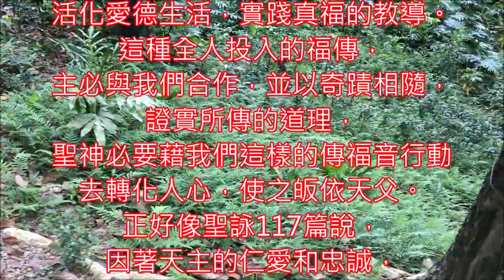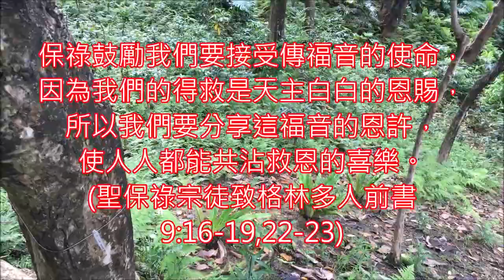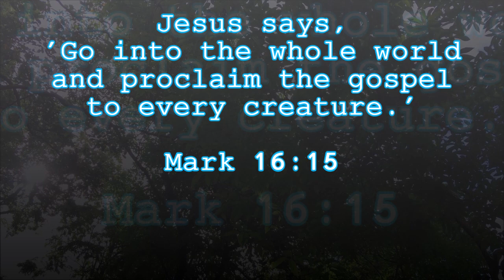20201203 5c 萬民得救須賴福音廣傳。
Memorial of Saint Francis Xavier, Priest
粵語版
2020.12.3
十二月三日 聖方濟各沙勿略紀念 彌撒 讀經分享‍

『耶穌說：'你們往普天下去，向一切受造物宣傳福音，'』  (馬爾谷福音 16:15)

分享：

耶穌明白人的軟弱，信心薄和心硬使人難於相信天主的大能。耶穌所做的一切已顯示出天主的愛，而耶穌的復活更是超乎人的理解，這卻顯示天主的大能。我們唯有在領受了聖神之後，才有穩固的信德。堅定的信德加強對永生期待的望德，扎根於望德就推動熱切的愛德。關心所有人的得救必須有熊熊的愛火，努力研讀聖經，懇切祈禱，活化愛德生活，實踐真福的教導。這種全人投入的福傳，主必與我們合作，並以奇蹟相隨，證實所傳的道理，聖神必要藉我們這樣的傳福音行動去轉化人心，使之皈依天父。正好像聖詠117篇說，因著天主的仁愛和忠誠，我們傳福音便會使萬民讚美天主。  (馬爾谷福音 16:15-20)

保祿鼓勵我們要接受傳福音的使命，因為我們的得救是天主白白的恩賜，所以我們要分享這福音的恩許，使人人都能共沾救恩的喜樂。  (聖保祿宗徒致格林多人前書 9:16-19,22-23)

天父，你曾藉聖方濟各沙勿略的宣講，引導了眾多子民皈依你，求你賞賜信友們都充滿著聖人一樣的信仰熱誠，好使教會在各地能迅速拓展。因主耶穌基督之名。亞孟。

羅弼臣